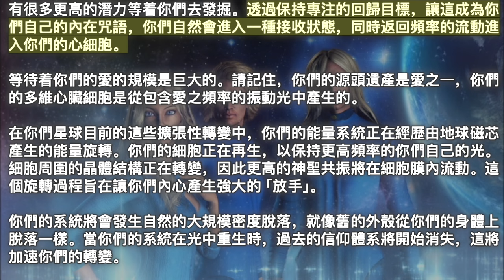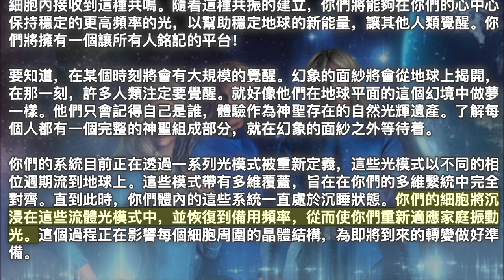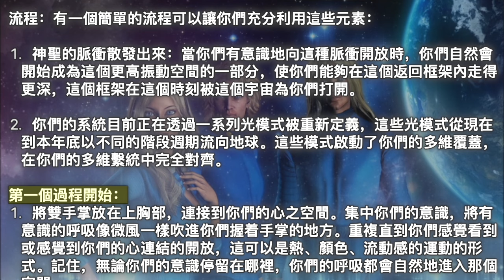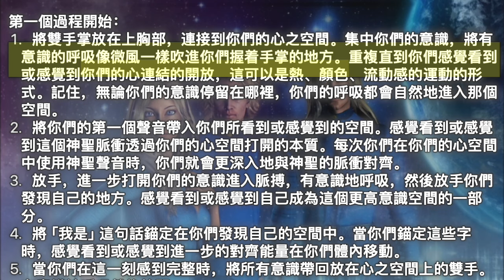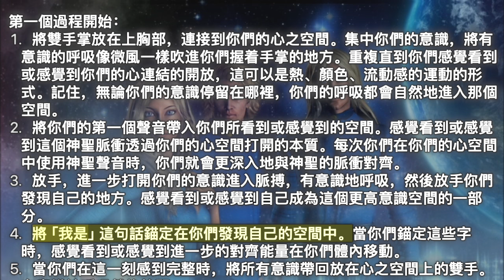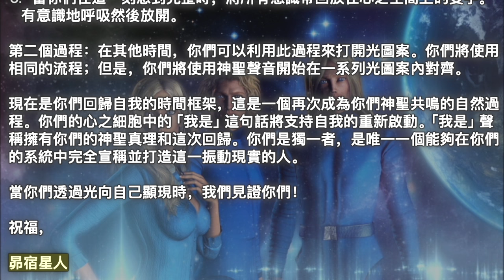變革之風【昴宿星人】現在是回歸自我的時間框架，這是一個再次成為你們神聖共鳴的自然過程。你們的心之細胞中的「我是」這句話將支持自我的重新啟動。「我是」聲稱擁有你們的神聖真理和這次回歸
2024年5月4日【昴宿星人】

《變革之風》

親愛的一們，我們向你們問候,

「變革之風」正在地球平面上流動，隨着地球開始進入更高的意識週期，輪子開始轉動，與這個居住宇宙中交替的多維水平對齊。

我們，昴宿星人正在為人類發揮我們的作用，這是我們此生使命的一部分。我們為那些走在這條覺醒道路上的人提供穩定的無條件的愛平台的能量。這個平台可以讓你們開始進入一種自我接受人類特質的狀態，這是自愛的一個面向。我們見證你們向前邁出一步，隨着你們的展開，成熟為你們自己獨特的光頻率。

當你們打開並開始瞥見一股新的神聖脈動正在流過你們星球上的自然力量時，請保持靜止。事實上，當你們向這種脈動開放時，你們自然會開始成為這個更高振動空間的一部分。這些空間使你們能夠在這個返回網絡中更深入地前進，這個網絡由這個宇宙中持有的意識為你們保持開放。

在新的一天裡，在這個不斷變化的脈搏中打開你們的意識。當你們連結到你們的心時，你們將開始重新調整，重新奪回你們在地球上的位置的所有權，並對你們在這個宇宙中扮演的獨特角色持開放態度。就在此時此刻，你們還有很多更高的潛力等着你們去發掘。透過保持專注的回歸目標，讓這成為你們自己的內在咒語，你們自然會進入一種接收狀態，同時返回頻率的流動進入你們的心細胞。

等待着你們的愛的規模是巨大的。請記住，你們的源頭遺產是愛之一，你們的多維心臟細胞是從包含愛之頻率的振動光中產生的。

在你們星球目前的這些擴張性轉變中，你們的能量系統正在經歷由地球磁芯產生的能量旋轉。你們的細胞正在再生，以保持更高頻率的你們自己的光。細胞周圍的晶體結構正在轉變，因此更高的神聖共振將在細胞膜內流動。這個旋轉過程旨在讓你們內心產生強大的「放手」。

你們的系統將會發生自然的大規模密度脫落，就像舊的外殼從你們的身體上脫落一樣。當你們的系統在光中重生時，過去的信仰體系將開始消失，這將加速你們的轉變。

當你們開始在你們的心細胞內接收到純粹的共鳴液體共振的時候已經臨近了。這個共鳴將反射你們的更高意識之光，它會自動從你們的心臟細胞膜相互作用到你們的松果體中心，啟動你們的覺醒和記憶過程的另一個層次。這種發生是一個注定的過程的一部分，這個過程是為那些為其他人類扮演「引路人」角色的人預先註定的。

每次你們有意識地透過你們的心之空間對齊時，你們就會開始在你們的心之細胞內接收到這種共鳴。隨着這種共振的建立，你們將能夠在你們的心中心保持穩定的更高頻率的光，以幫助穩定地球的新能量，讓其他人類覺醒。你們將擁有一個讓所有人銘記的平台！

要知道，在某個時刻將會有大規模的覺醒。幻象的面紗將會從地球上揭開，在那一刻，許多人類注定要覺醒。就好像他們在地球平面的這個幻境中做夢一樣。他們只會記得自己是誰，體驗作為神聖存在的自然光輝遺產。了解每個人都有一個完整的神聖組成部分，就在幻象的面紗之外等待着。

你們的系統目前正在透過一系列光模式被重新定義，這些光模式以不同的相位週期流到地球上。這些模式帶有多維覆蓋，旨在在你們的多維繫統中完全對齊。直到此時，你們體內的這些系統一直處於沉睡狀態。你們的細胞將沉浸在這些流體光模式中，並恢復到備用頻率，從而使你們重新適應家庭振動光。這個過程正在影響每個細胞周圍的晶體結構，為即將到來的轉變做好準備。

當你們的水晶結構頻率經歷轉變時，你們大腦內的電子系統、心靈感應中心和大腦突觸將使你們的整個能量神聖系統重新調整到你們意識的更高功能狀態。當你們放手並有意識地選擇在這個轉變過程中流動時，你們就會透過光被錨定到自我的回歸中。在今年年底之前的接下來的幾個月裡，你們必須專注於放手並允許這種內在的轉變。這就是你們一直在等待的。「你們就是你們一直在等待的人」！

流程：有一個簡單的流程可以讓你們充分利用這些元素：

 0. 神聖的脈衝散發出來：當你們有意識地向這種脈衝開放時，你們自然會開始成為這個更高振動空間的一部分，使你們能夠在這個返回框架內走得更深，這個框架在這個時刻被這個宇宙為你們打開。

 0. 你們的系統目前正在透過一系列光模式被重新定義，這些光模式從現在到本年底以不同的階段週期流向地球。這些模式啟動了你們的多維覆蓋，在你們的多維繫統中完全對齊。

第一個過程開始：
 0. 將雙手掌放在上胸部，連接到你們的心之空間。集中你們的意識，將有意識的呼吸像微風一樣吹進你們握着手掌的地方。重複直到你們感覺看到或感覺到你們的心連結的開放，這可以是熱、顏色、流動感的運動的形式。記住，無論你們的意識停留在哪裡，你們的呼吸都會自然地進入那個空間。
 0. 將你們的第一個聲音帶入你們所看到或感覺到的空間。感覺看到或感覺到這個神聖脈衝透過你們的心空間打開的本質。每次你們在你們的心空間中使用神聖聲音時，你們就會更深入地與神聖的脈衝對齊。
 0. 放手，進一步打開你們的意識進入脈搏，有意識地呼吸，然後放手你們發現自己的地方。感覺看到或感覺到自己成為這個更高意識空間的一部分。
 0. 將「我是」這句話錨定在你們發現自己的空間中。當你們錨定這些字時，感覺看到或感覺到進一步的對齊能量在你們體內移動。
 0. 當你們在這一刻感到完整時，將所有意識帶回放在心之空間上的雙手。有意識地呼吸然後放開。

第二個過程：在其他時間，你們可以利用此過程來打開光圖案。你們將使用相同的流程；但是，你們將使用神聖聲音開始在一系列光圖案內對齊。

現在是你們回歸自我的時間框架，這是一個再次成為你們神聖共鳴的自然過程。你們的心之細胞中的「我是」這句話將支持自我的重新啟動。「我是」聲稱擁有你們的神聖真理和這次回歸。你們是獨一者，是唯一一個能夠在你們的系統中完全宣稱並打造這一振動現實的人。

當你們透過光向自己顯現時，我們見證你們！

祝福，

昴宿星人